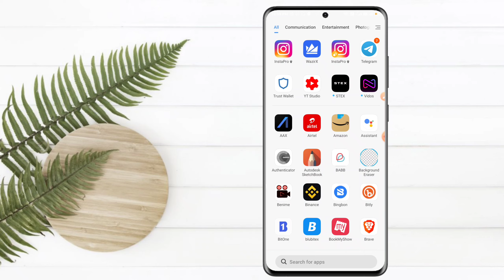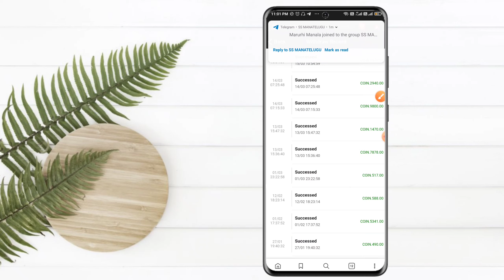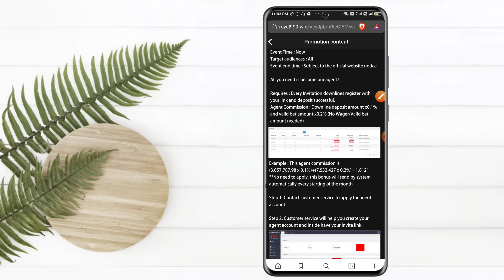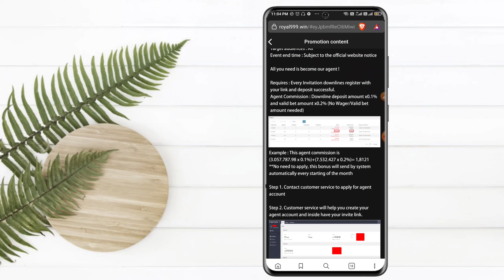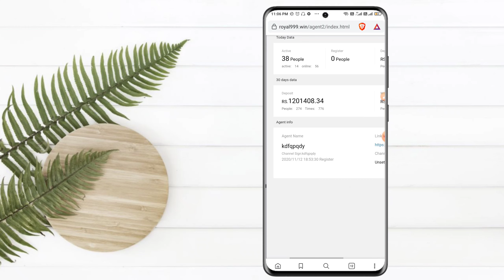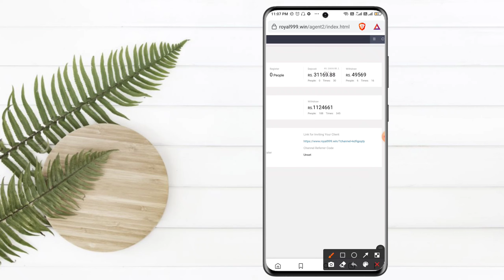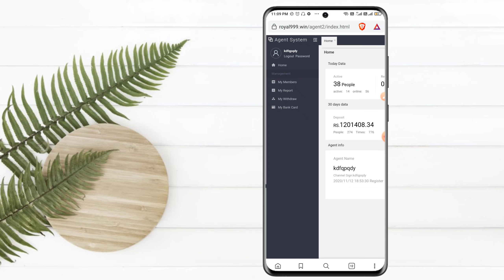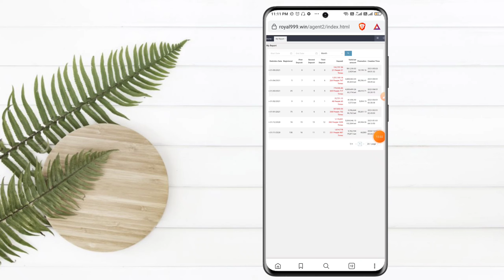How to Earn Monthly in from ROYAL WIN in Telugu 2021 | How to play ROYAL WIN games, Earn more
LINKS :-

royal win colour prediction,
royal win color prediction,
ROYAL win in Telugu, ROYAL win,how to play in ROYAL WIN,